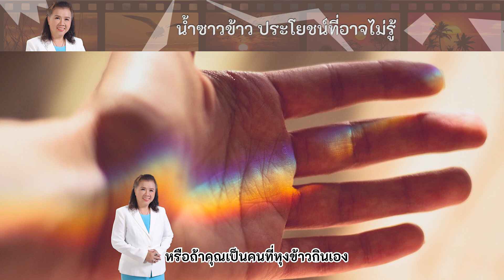น้ำซาวข้าว ทำอะไรได้บ้าง น้ำซาวข้าว สรรพคุณ | พี่ปลา Healthy Fish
น้ำซาวข้าว ทำอะไรได้บ้าง
น้ำซาวข้าว ใช้หมักผม
น้ำซาวข้าว สรรพคุณ
น้ำซาวข้าวหมักผม ช่วยอะไร
น้ำซาวข้าว ประโยชน์
healthy fish
ประโยชน์ของน้ำซาวข้าว
 มีมากมาย ประโยชน์มีดังนี้
1 ซักผ้าขาวให้กลับมาขาว
ด้วยน้ำซาวข้าว  สำหรับผ้าแพร
หรือผ้าไนล่อนสีขาวเมื่อเราสวมใส่
ไปนานๆ ก็จะหมองลงไม่ขาวเหมือนเดิม
healthy fish
แต่เราสามารถใช้น้ำซาวข้าวมา
ช่วยแก้ปัญหานี้ได้ค่ะ โดยเอา
ผ้าสีขาวที่ต้องการซักมาแช่ใน

น้ำซาวข้าวทิ้งไว้ 3-5 วัน โดยที่
เราต้องเปลี่ยนน้ำซาวข้าวใหม่
ทุกวันนะคะ เมื่อครบกำหนด
ก็เอาผ้าไปซักตามปกติ ผ้าที่
เคยหมองก็จะกลับมาขาว

เหมือนใหม่ได้อีกครั้ง
2. ใช้ในการดองผัก  นี่เป็นอีกหนึ่ง
ภูมิปัญญาพื้นบ้านที่น่าสนใจ
และมีการเอาน้ำซาวข้าวมาใช้
ประโยชน์ด้วย โดยในขั้นตอน

การดองผักนั้นจะใช้น้ำซาวข้าว
ผสมเกลือใส่ลงไปด้วย เพียง
ไม่กี่วันเราก็จะได้ผักดองรสเปรี้ยว
แสนอร่อยไว้รับประทานแล้ว
3 ใช้ทำน้ำหมักสมุนไพรบำรุงผม
  ก่อนอื่นให้เตรียมน้ำซาวข้าว 1 ลิตร
healthy fish
ใส่ไว้ในถังที่สะอาด จากนั้นเอา
ผลมะกรูดสดมา 5 ลูก ล้างให้
สะอาดแล้วหั่นเป็นแผ่นๆ
 ใส่ลงไปแช่ในน้ำซาวข้าว
 และเอาดอกอัญชันมา 1 กำมือ

ล้างให้สะอาดแล้วใส่ตามลงไป
ด้วย แช่ทิ้งไว้ 1 คืนจึงเอามาปั่น
ให้ละเอียด จากนั้นกรองเอา
เฉพาะน้ำใส่ขวดเก็บไว้ใช้
 ซึ่งสามารถเก็บได้นาน 1 สัปดาห์
healthy fish
 วิธีใช้ก็แค่เอาน้ำหมักสมุนไพร
ของเรามาชโลมเส้นผมให้
ทั่วแล้วหมักทิ้งไว้ 5 นาที
เสร็จแล้วล้างออกให้สะอาด
 ก็จะช่วยบำรุงให้เส้นผมนุ่มสลวยเงางาม
 ช่วยแก้ปัญหาหนังศีรษะแห้ง
 ป้องกันรังแคได้ด้วย